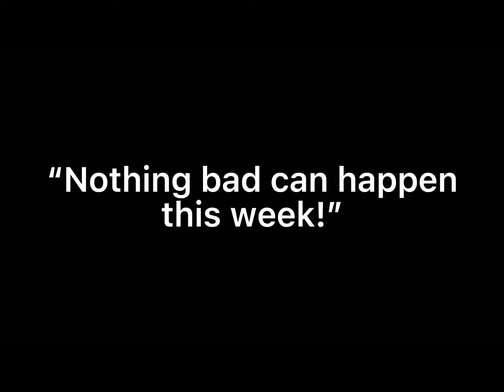Rest easy Technoblade❤️